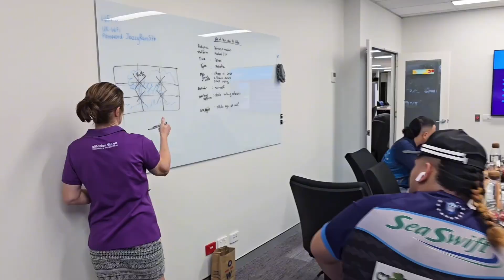How Olkola Aboriginal Corporation is Using Video to Connect & Inspire | Smartphone Training Success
Meet a proud Olkola Aboriginal Corporation employee as he shares his role as a fire support team member and the exciting journey of embracing video for social media. In this inspiring video, he walks us through how using video benefits his organisation—bringing their stories to life, connecting with audiences, and amplifying their message.

He also takes us behind the scenes of his video creation process, explaining how he plans to edit and deliver content to head office, showcasing the skills he’s gained through our smartphone video training.

This is more than just a story about technology—it’s about pride, purpose, and the power of video to strengthen community connections.

📲 Discover more about eMotion Video & Media Training: [Insert website link]